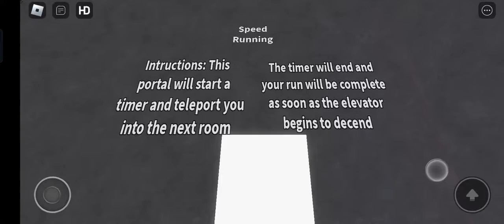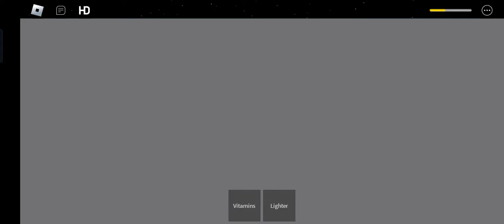Doors but bad speedrun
Glitched